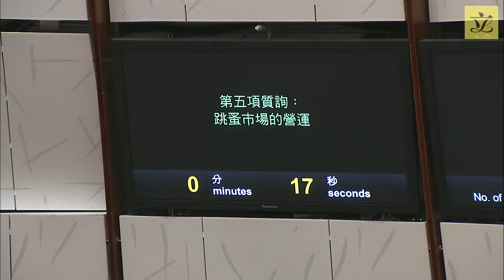Council meeting(2021/10/27) – II. Questions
II. Questions:

1. Dr Hon Priscilla LEUNG to ask:
Households in inadequate housing

2. Hon WONG Kwok-kin to ask:
Human resources planning for innovation and technology

3. Ir Dr Hon LO Wai-kwok to ask:
Preparatory work for the 15th National Games

4. Hon Vincent CHENG to ask:
Sports facilities and competition events

5. Hon Michael TIEN to ask:
Operation of flea markets

6. Hon Jimmy NG to ask:
Retirement protection system